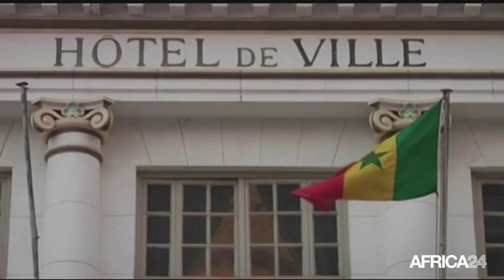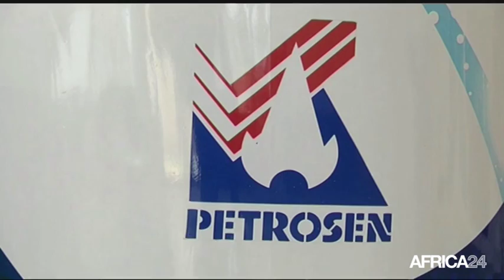AFRICA NEWS ROOM - Guinée équatoriale: La révolution urbaine (3/3)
Ce mercredi 12 octobre 2016, six personnes ont été victimes d’une attaque à l’encontre d’une position de l’armée burkinabè. Quelle est l’origine de cette attaque ? La première partie de l’AFRICA NEWS ROOM du 14 octobre 2016  nous livre des éléments de réponse.
Au Mali, le Président Ibrahim Boubacar Keïta a tenu sa promesse en institutionnalisant le statut de pupille de l’Etat. Ce dernier est destiné aux enfants d’officiers morts dans le cadre de leur fonction.
Dans la deuxième partie, le dossier du jour est consacré à l’urbanisation en Guinée équatoriale. Avec une croissance démographique de 2,6% par an, les villes équato-guinéennes deviennent des destinations privilégiées. Face à ces arrivées massives, les besoins en infrastructures sont nombreux. Les autorités du pays ont-elles su, par conséquent, y répondre ?